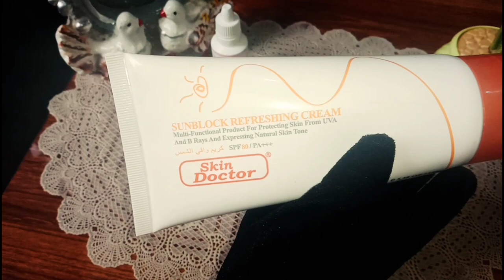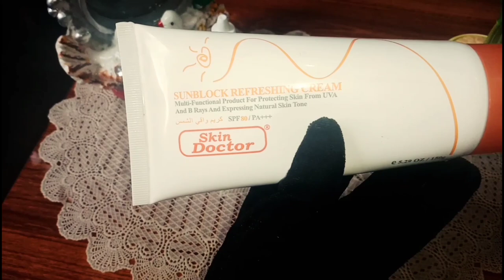Sunblock:The best (sunscreen for all skin) types in urdu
The best sunscreen for all skin types in urdu| You know What is sun screen|EB

You know What is sun screen?No Then you know Sunblock Advantages For Our skin in this video🌹
Mery sath is vedio main bnay rhain.. Skip mat kre.. Shyd kuch jan lain ap b..

sunblock 60
sunblock spf 60
sunblock price in pakistan
sunblock for men
sunblock for oily skin in pakistan
sunblock for face
sunblock advantages
sunblock available in pakistan
sunblock allergy
sunblock avene
sunblock aqua
sunblock anak
sunblock amazon
sunblock adalah
a sunblock based on bioadhesive nanoparticles
a sunblock lotion
sunblock a new tattoo
a'pieu sunblock ingredients
a-thera sunblock spf 50
sunblock emina harga
sunblock experiment
sunblock emina review
sunblock enters bloodstream
myra e sunblock
derma e sunblock
myra e sunblock price
myra e sunblock for face
myra e sunblock review
sunblock for sensitive skin
sunblock gel in pakistansunblock cream,
sunblock lagane ka tarika,
sunblock in pakistan,
sunblock at home,
sunblock banane ka tarika,
sunblock for dry skin,
sunblock review,
sunblock at night,
sunblock application,
sunblock and bb cream,
sunblock allergy,
sunblock alternative,
sunblock and whitening cream,
sunblock aloe vera,
sunblock aqua,
sunblock acne prone,
sunblock by nishoo,
sunblock by khanum,
sunblock bb cream,
sunblock by memoona muslima,
sunblock cream for oily skin in pakistan,
sunblock cream for dry skin,
sunblock cream ke fayde,
sunblock cream best,
sunblock cream review,
sunblock effect,
sunblock experiment,
sunblock emina,
sunblock emina vs wardah,
sunblock everyday,
sunblock erha spf 50 review,
sunblock etude house,
myra e sunblock cream,
sunblock face,
sunblock face wash
. Thank you for watching this video... Do not forget to subscribe and give a bigger like -comment-share... Try this at home and share your experience with me... I would love to hear you Lots of love Take care Buy buy. DISCLAIMER: The information provided on this channel and its videos is for general purposes only and should not be considered as professional advice. We are trying to provide a perfect, valid, specific, detailed information .we are not a licensed professional so make sure with your professional consultant in case you need. All the content published in our channel is our own creativity.
ye aik vedio channel jiss per hacks mask review toturial beauty tips beauty hacks or boht kuch beauty k bary main upload kia jata hai.. Or vedio daily 6" 7k drmean upload ki jati hai.